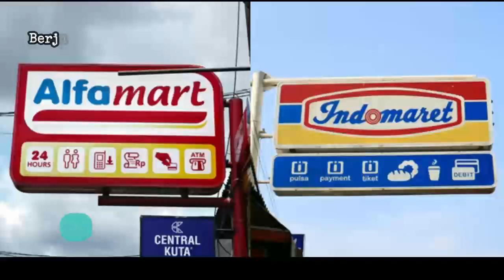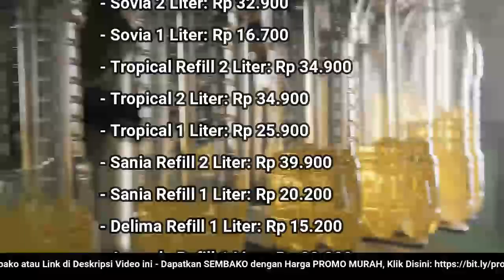🔴 UPDATE: Harga Minyak Goreng Hari Ini, Senin 19 Desember 2022 di 41famart + 1nd0maret